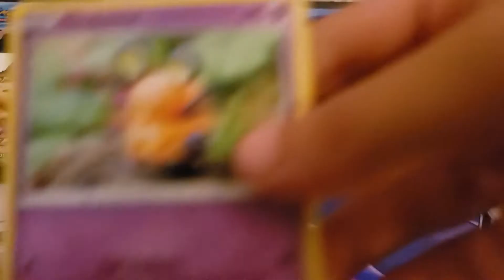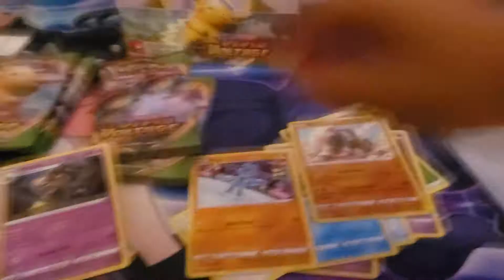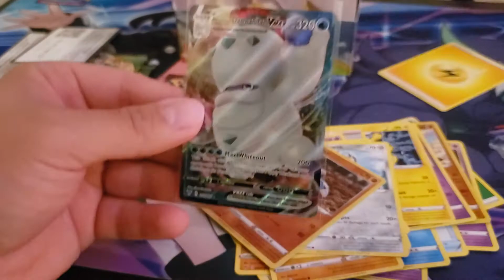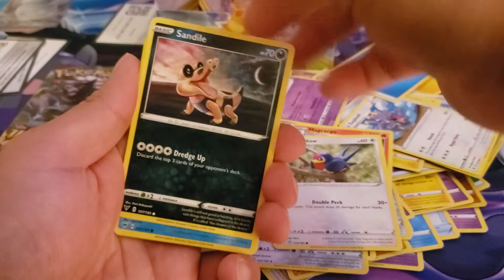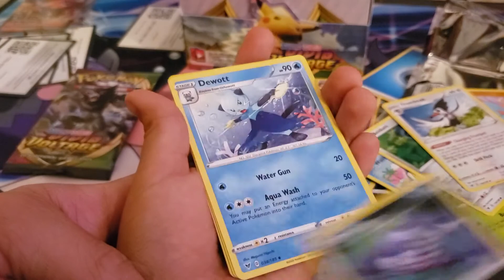opening some more vivid voltage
whats your favorite amazing rare